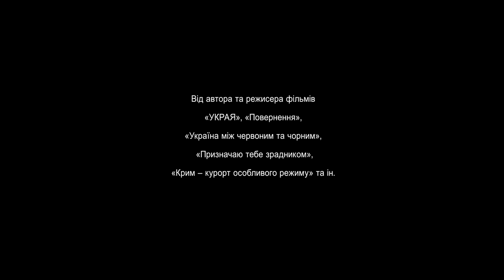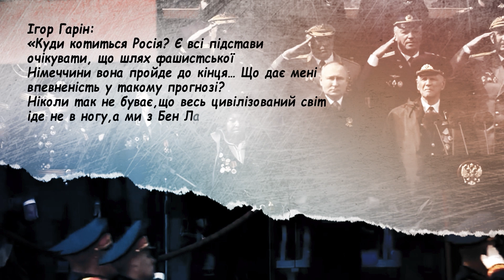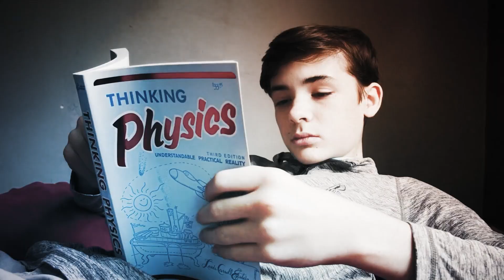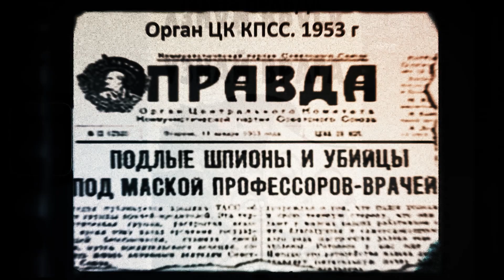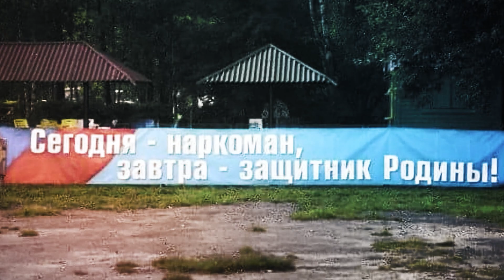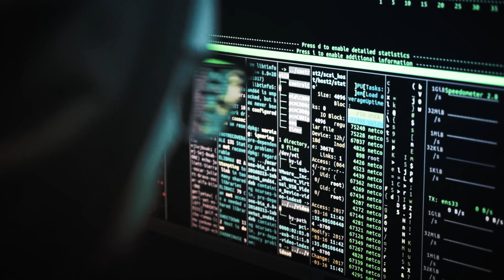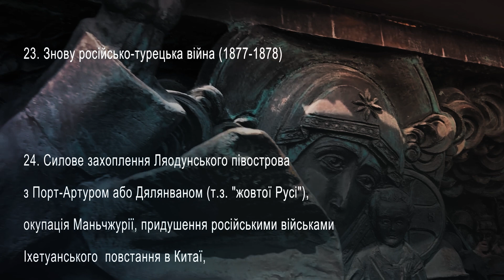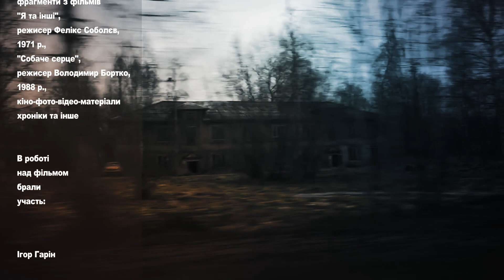ЗВИЧАЙНИЙ РАШИЗМ фільм-розслідування (en, pt, pl sub)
Коли у шістдесяті роки кінорежисер Михайло Ромм випустив документальний фільм «Звичайний фашизм», той затримався на екранах всього близько двох днів.

Секретар ЦК КПРС  по ідеології
Суслов,побачивши  у фільмі критику радянського ладу,запитав режисера: «Михайле Іллічу,чому ми вам так не подобаємося?»